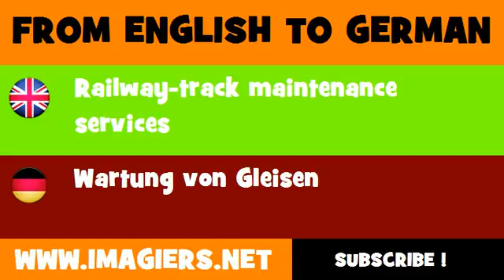FROM ENGLISH TO GERMAN = Railway track maintenance services